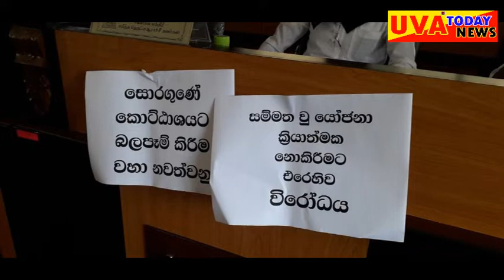Haldummulla-හල්දුම්මුල්ල සභාපතිට එරෙහිව වහලය උඩ නැග මන්ත්‍රීවරු හතරක් විරෝධතාවයක.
හල්දුම්මුල්ල ප්‍රාෙද්ශීය සභාවේ සභාපතිවරයාට එරෙහිව සභාව නියෝජනය කරනු ලබන මන්ත්‍රීවරු සිව් දෙනෙකු සභා කාර්්‍යාලයේ වහලය උඩ නැග විරෝධතාවයක් ආරම්භ කර තිබේ.තවත් මන්ත්‍රීවරයෙකු කළුපටි පැළද විරෝධතාවයක නිරත වුහ.මොවුන් එජාපය ,පොදුජන පෙරමුන . ශ්‍රී ලංකා හා ස්වාධීන මන්ත්‍රීවරු වෙති.
සභාව මගින් වැසිකිලි ඉදිකිරීමේ දී මුල්‍ය අක්‍රමිකතාවයක් වන බවට මොවුන් චෝදනා නගති.